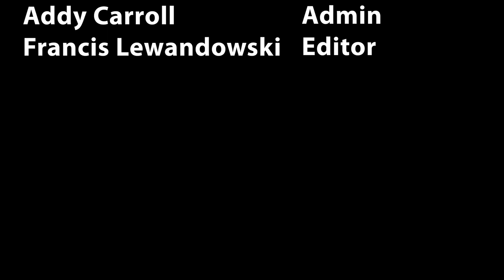WCTZ News Monday May 13, 2024